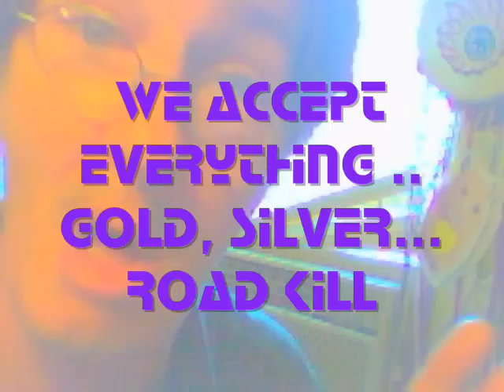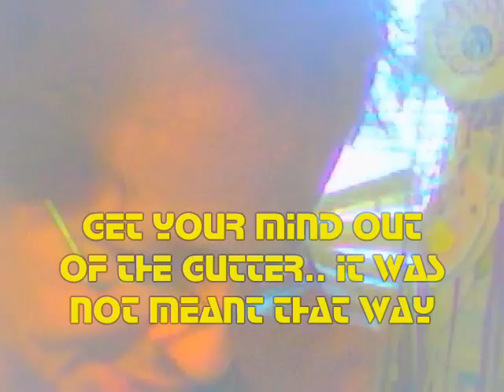ENDMART - Postapocalyptic Commercial - 1st Video to play after the world ends...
ENDMART - The LAST PLACE you'll ever shop!
PEACE & BE LOVE! ~a~

A commercial parody starring Adonis king of ALLXCAST RED ALERT NOW .  a lighthearted look at a Post Nuclear world.